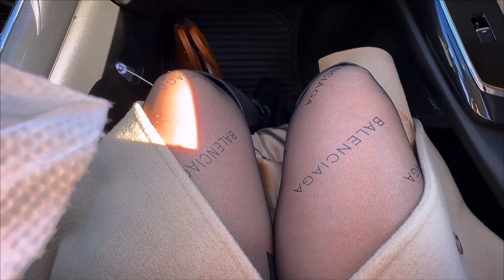ZARA SHOPPING VLOG | WILL I GET SOMETHING I LIKE ? ZARA SHOP WITH ME + GET READY WITH ME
Hello lovelies, come shop with me at Zara! Will get something today ? Let see! Is simply a shopping Vlog and get ready with me.